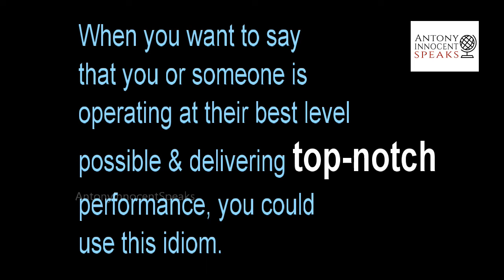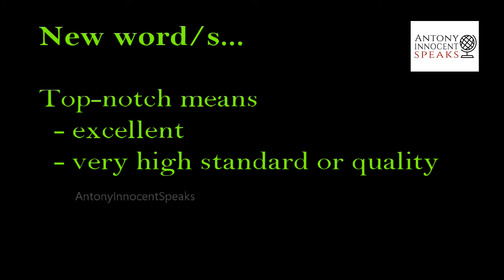Easy English For Indians English Idioms 10 - Be Firing on All Cylinders - Meaning & Example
English For Indians   English Idioms  10 - Be Firing on All Cylinders - Meaning & Example

Idiom for Today: Be Firing on All Cylinders - Meaning and Example
The goal of creating this series to help millions of Indians who like to speak good English but unable to do so due to various reasons. We will be focusing on various aspects of the English language that will bring a difference in the viewers language skills. These videos are not created for entertainment but with a specific purpose, so I have avoided all unnecessary jing-bangs while at the same time make each video as engaging as possible. Learning English is easier than you think. Start using whatever you learn from these videos right away and do not way. Today is the day and now is the best time to get started. Currently we are focusing on English idioms which make an integral part of the English language.

Link to individual idioms:
Links to the previous episodes are given below:

English for Indians
English as second language
Spoken English
English language learning videos
English idioms for daily use
Simple idioms
Business English
Improving English language skills
Easy English Lessons
Simple English Lessons